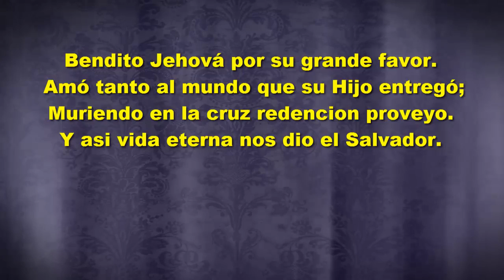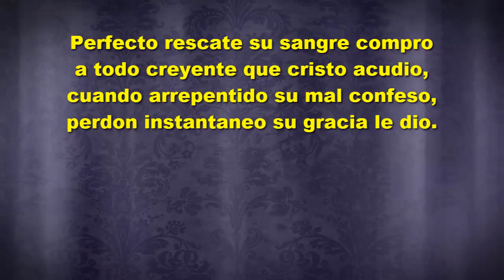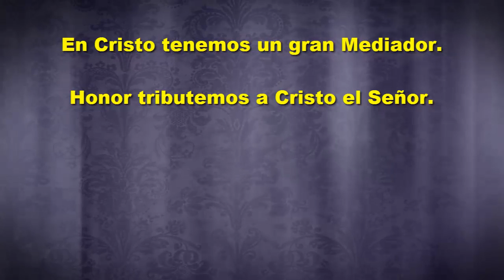Gloria a Dios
Salmos, himnos y canticos espirituales